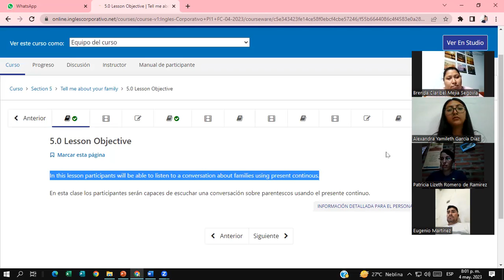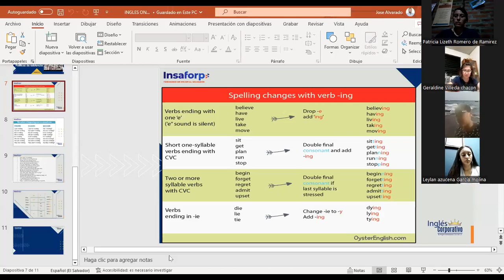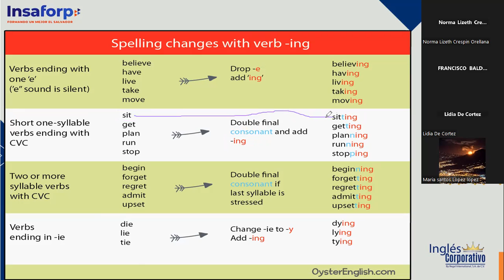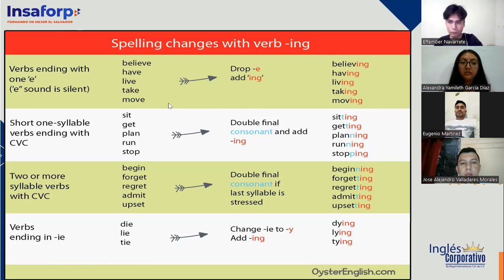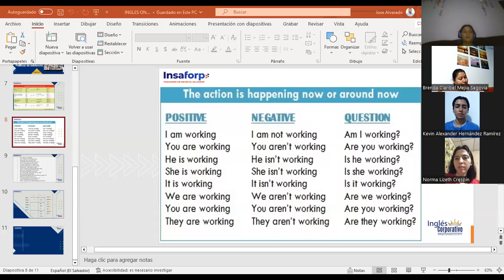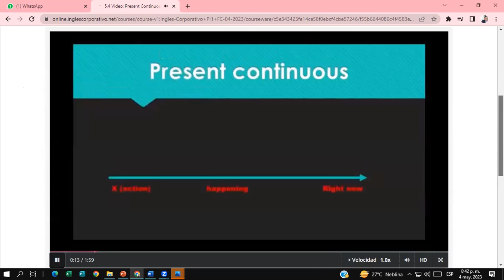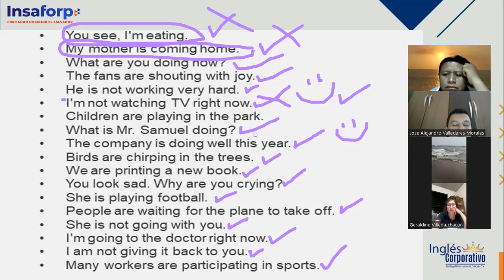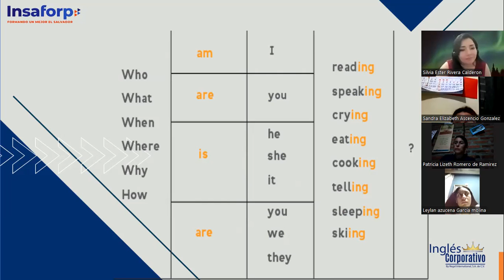SESSION # 11 5/4/2023- -PI1-01-8-9-PM-04-23 -Douglas Alvarado- Present continuous / Unit 5